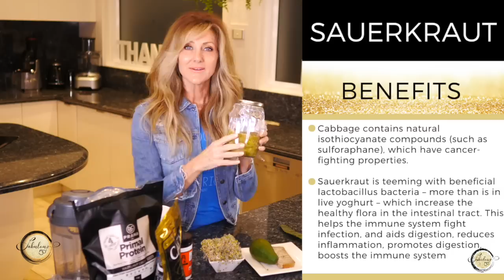My Diet | What I Eat In A Day For Longevity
My diet - Here is what I eat in a day for longevity, anti aging, glowing skin and loads of energy. I share all the foods I eat in a day and explain how they work together to keep me feeling young, healthy and vital.

Pretty much everything for me comes down to maintaining a healthy gut, which is responsible for glowing skin and loads of energy as well as keeping menopause symptoms at bay.

I have included the recipe for my favourite green smoothie, paleo bread and sauerkraut.

Welcome to fabulous50s! Here you will find content that relates to women over 50 including fashion, style, fitness, health and beauty over 50. All the videos here have you, a mature Woman in mind and if you have any questions or video suggestions for mature Women, please feel free to leave your comment below.

PRODUCTS MENTIONED:

Maca Powder Organic

Biotin 5000 mcg

Spriulina Powder Organic

Cacao Powder Raw Organic

Protein Powder Vegan Organic

Glutamine Powder

✅Please tune in for new videos each Friday at 9.15pm  (Australia NSW time) (7.15am EDT)

🎨MAKEUP IM WEARING TODAY:
KAT VON D LIPLINER IN KEVVY PEACH NUDE:

MAC LIPTENSITY LIPSTICK BITE O'GEORGIA

MAC LIP GLASS C-THRU:

💌MAIL:
Coffs Harbour
Australia 2450

☯️This content is not sponsored and all opinions are 100% honest and what I truly believe. If I LOVE a product first, and there is an affiliate link available...I will use it...I WILL NOT look for a product that pays a commission first, and then do a review...EVER!